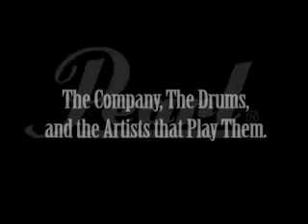Pearl Drums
Pearl Drums Export Series Worldwide Marketing Video- Produced by Pearl Drums Worldwide.  This is a 3 minute excerpt of a 2 hour Marketing video that is intended to feature the Export Series drum kit. It features all of the famous drummers that play Pearl!  I photographed the studio segments at Sheffield Audio Video Only.  The Pearl Drums staff photographed the rest!  It is a great sales tool- - It was awesome to work with the guys at Pearl! - I am a drummer too- and I only Play Pearl Drums!